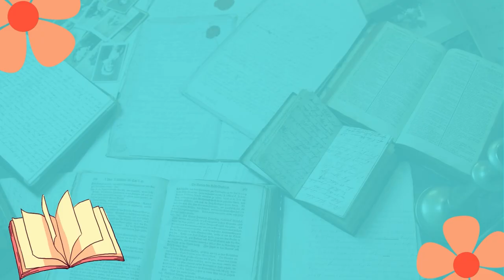66. Part-6, Presentations 10-12, page-299-301.